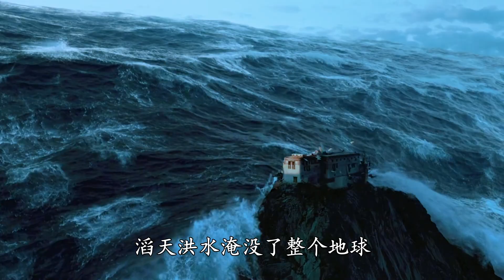木筏求生联机18：秀儿威胁我，让我给她做氧气瓶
【游小浪Game】全球变暖，水灾降临，建筑工-小浪-幸运的活了下来，仅靠一块木筏 救妹子、救兄弟、救家人，寻找人类最后的庇护所“方舟”. 可惜“方舟”计划是人类的希望吗？他救人的人，会与他发生什么样的故事，他的建筑才能，在这场灾难中，又会发挥出什么样的惊天奇迹~且看...小浪木筏求生的冒险之旅